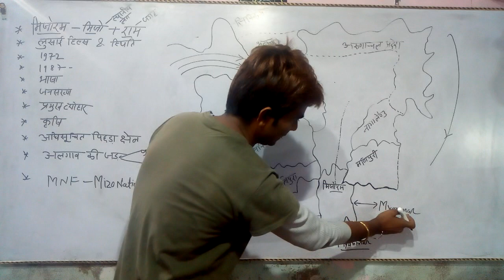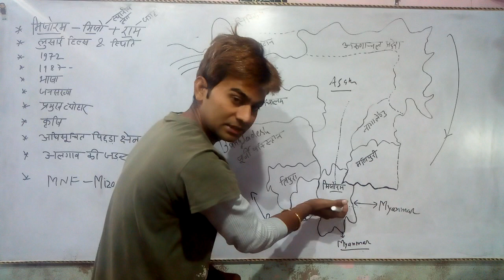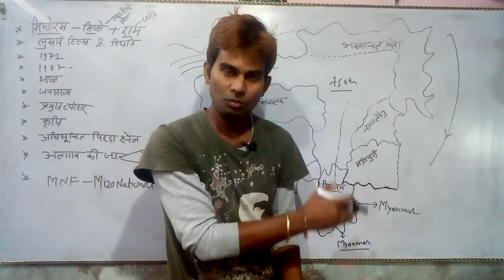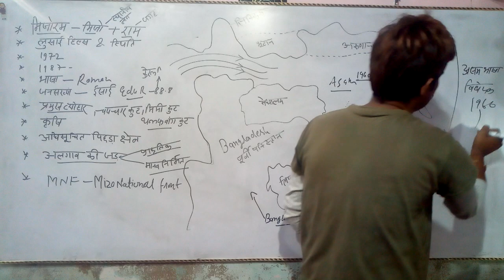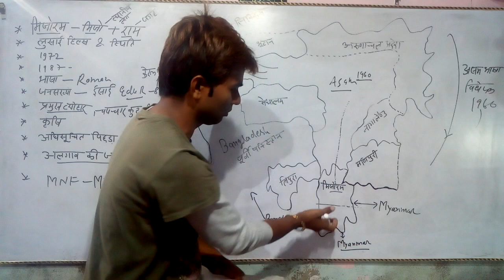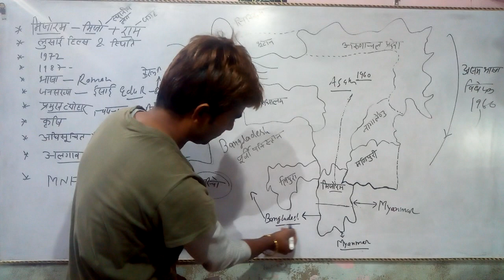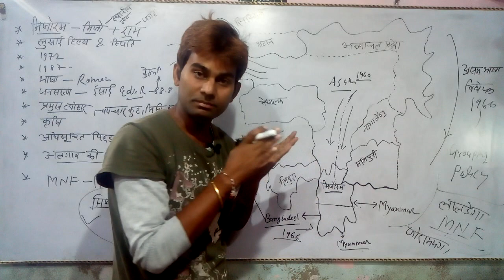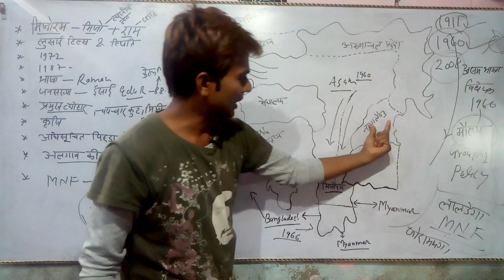ki rajdhani mizo national front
purvottar bharat ki pahadi
pahadi kshetra mein ek mukhya samasya kya hai